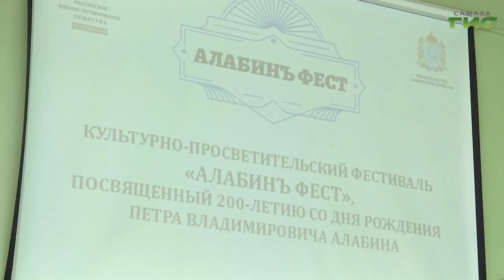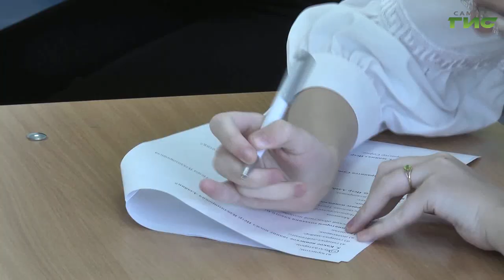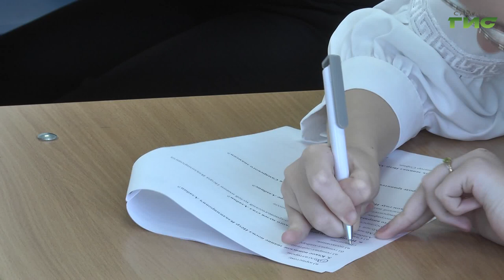В Самарской области состоялась олимпиада, посвященная Петру Алабину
В Самаре состоялся региональный финал олимпиады с участием победителей районных и городских этапов 37 муниципалитетов Самарской области. Олимпиаду посвятили 200-летию со дня рождения Петра Алабина. Все подробности расскажем в сюжете.